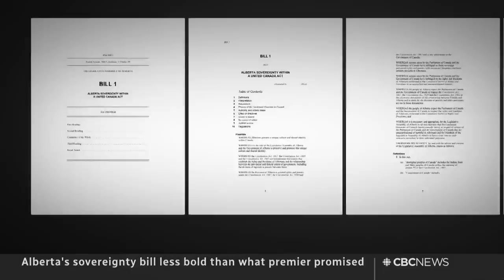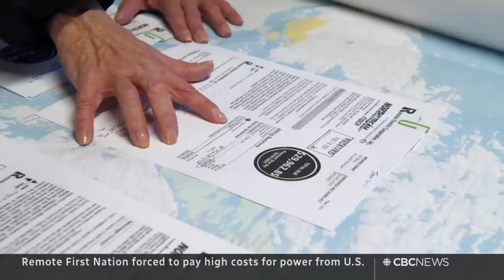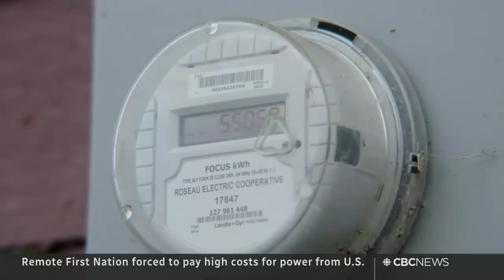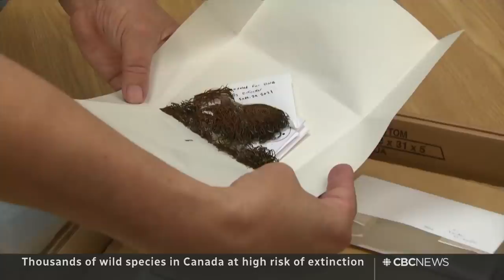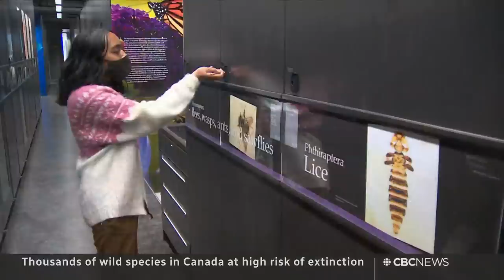CBC News: The National | Somalia drought, Alberta sovereignty, Christmas tree shortage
Nov. 29, 2022 | Severe drought in Somalia has forced thousands of people from their homes as they struggle to find food. The Alberta government says its new sovereignty bill will combat "unprecedented interference and overreach from Ottawa." Plus, a shortage of Christmas trees is driving up prices.

0:00 The National for Nov. 29, 2022
1:02 Drought puts Somalia on the brink of famine
5:46 Alberta premier tables sovereignty act
8:56 Ottawa's response to Alberta sovereignty act | Rosemary Barton
10:10 Earthquakes shake northern Alberta
10:36 Quebec politicians refuse to swear oath to King
11:00 Oath Keepers founder convicted for role in Jan. 6 attacks
11:29 China tries to crack down on protests
13:43 Stowaways survived for days on ship's rudder
14:10 Ukraine pleads for NATO membership
15:02 NATO considers Kyiv's request for missiles, transformers
17:24 Alphonso Davies talks about historic goal
18:23 FIFA investigates Croatia after fan taunts
21:34 RBC to buy HSBC for $13.5 billion
22:00 Canada's GDP grows by 0.7% in September
22:30 Christmas tree shortage drives up prices
25:10 Witnessing Somalia's devastation | Margaret Evans
28:49 What can be done to help Somalia?
33:10 Remote First Nation imports power from U.S.
41:00 2,000 species at risk of extinction
43:11 9-year-old gives care packages to Winnipeg homeless | The Moment